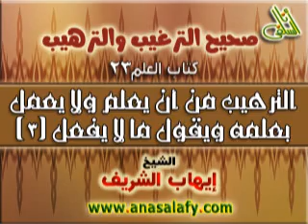023 الترهيب من أن يعلم ولا يعمل بعلمه ويقول ما لا يفعل 3 كتاب العلم الشيخ إيهاب الشريف موقع أنا السلفى